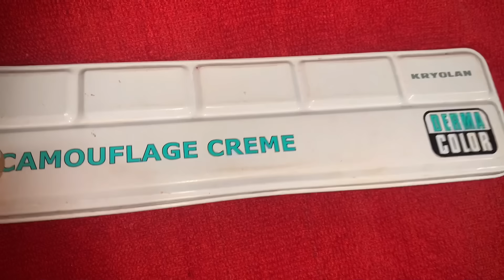LATEST H.D BRIDAL MAKEUP TUTORIAL IN DETAILED | TRENDING EYELINER LOOK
Product link

Pac beauty blender

Lip gloss